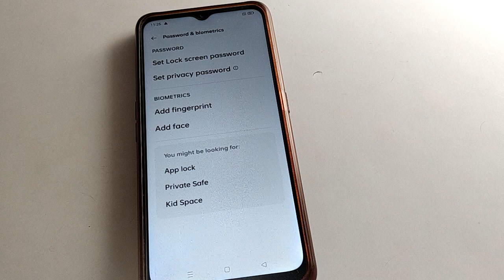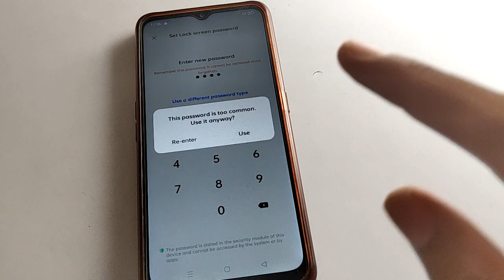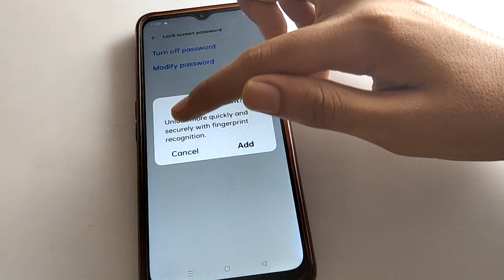Oppo F17 password setting use kare, how to set pin lock password oppo mobile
pin lock password kaise lagaye oppo phone | how to change oppo phone lock screen password | how to use pin lock password setting oppo A17 phone | how to set pattern lock oppo phone

past